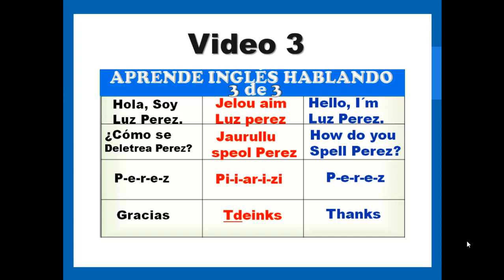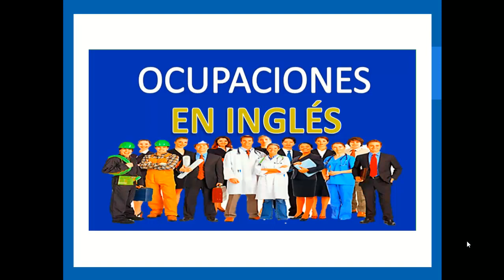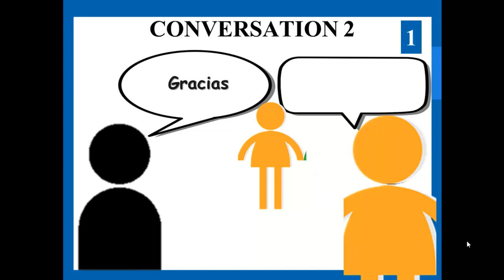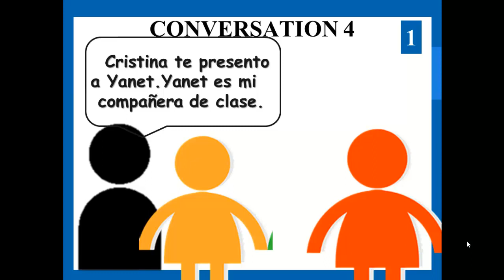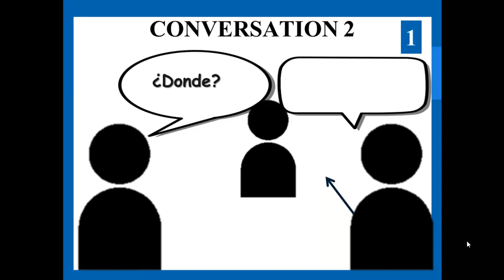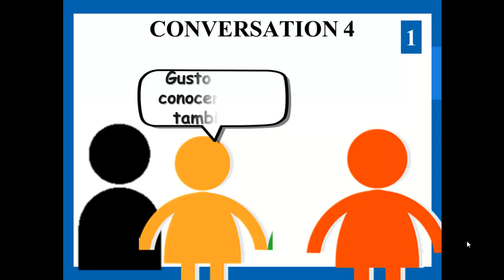👉TRUCO PARA APRENDER INGLÉS(iINGLÉS FACIL Y RÁPIDO) CURSO DE INGLÉS DESDE CERO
APRENDE INGLÉS HABLANDO.
  SOY LA MAESTRA MARIA OROZCO Y TE DOY LA BIENVENIDA A ESTE CURSO DE  INGLÉS COMPLETO EN EL CUAL SI SIGUES LAS
INDICACIONES ESTARÁS HABLANDO INGLÉS MUY PRONTO.
   APRENDER INGLÉS HABLANDO ES UNA MANERA MUY FÁCIL Y RÁPIDA DE APRENDER INGLÉS .
   APRENDE INGLÉS MIENTRAS DESCANSAS, MIENTRAS HACES EJERCICIOS, MIENTRAS REALIZAS LABORES DEL HOGAR.
   ESTUDIA  ALA HORA QUE QUIERAS.
   ESTUDIA INGLÉS GRATIS